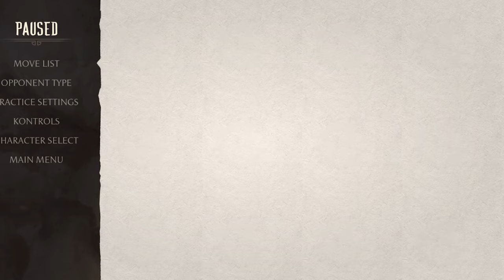My FIRST LOOK at ERMAC! | Moveset, Combos and MORE!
OTHER USABLE KAMEO’s

Check out this INSANE COMBO in MORTAL KOMBAT 1 with Peacemaker!